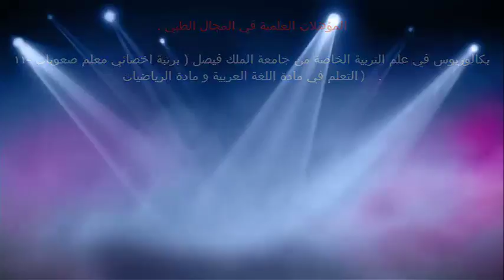التهاب الفيروسي الاحادي / الدكتور د.خالد بن سعود الحليبي اخصائي الطب الوقائي للأمراض